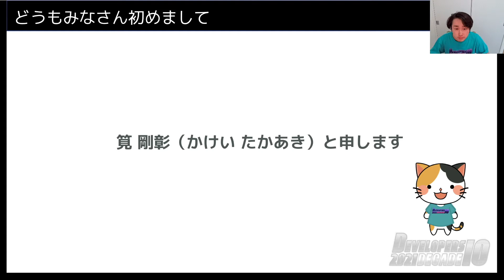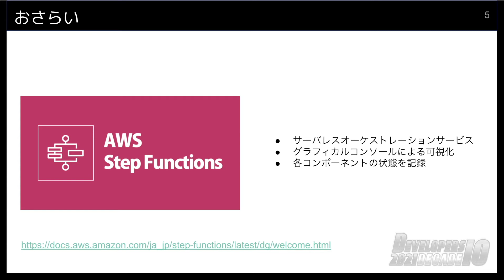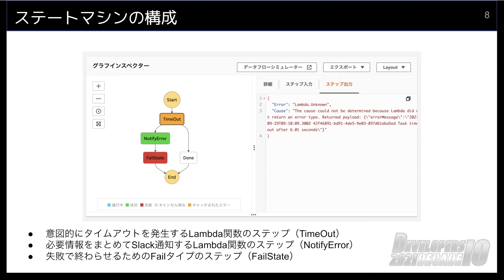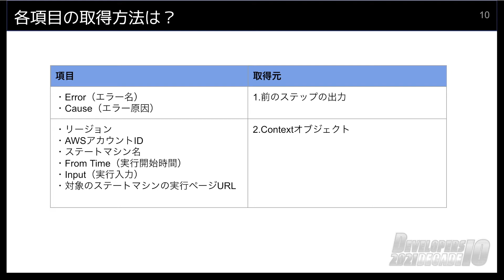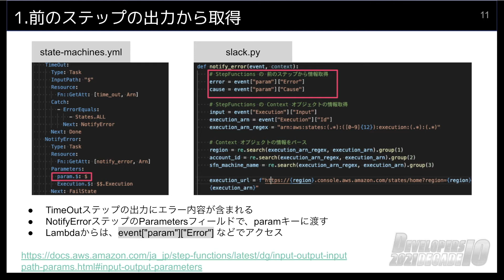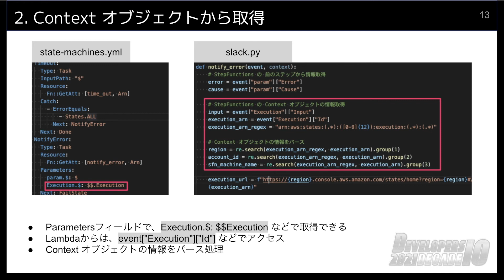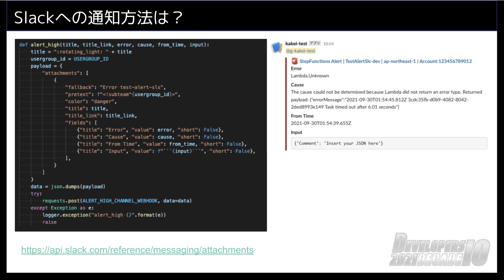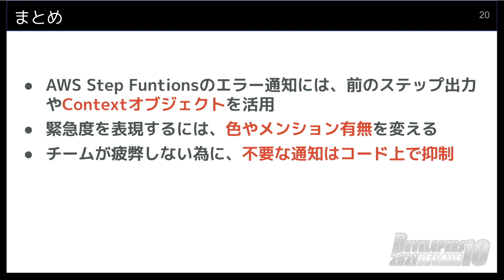AWS Step Functions上でエラーが発生した場合の効果的な通知方法を検討してみた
AWS Step Functions上でエラーが発生した場合に、どのような通知内容と通知方法だと調査がはかどるか検討した内容をお話します。

■目次
00:00 オープニング
01:02 主に利用するサービスの紹介
02:42 利用するステートマシン
03:08 通知イメージとポイント紹介
04:25 各項目の取得方法
07:45 通知方法
10:18 まとめ
10:35 エンディング

■動画内でご紹介したURL
- AWS Step Functions とは | AWS

- InputPath、パラメータおよび結果セレクタ | AWS

- Context オブジェクト | AWS

筧 剛彰（Takaaki Kakei）
AWS事業本部 オペレーション部
エンジニア